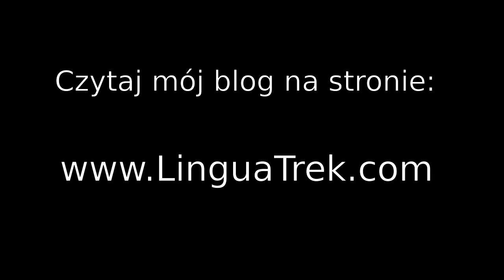Amerykanin wymawia "W Szczebrzeszynie chrząszcz brzmi w trzcinie"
W tym krótkim filmiku poruszam temat znany zapewne każdemu cudzoziemcowi w Polsce: "W Szczebrzeszynie chrząszcz brzmi w trzcinie" :) Dlaczego Polacy tak często proszą obcokrajowców o wypowiedzenie tych słów??? Piszcie w komentarzach!